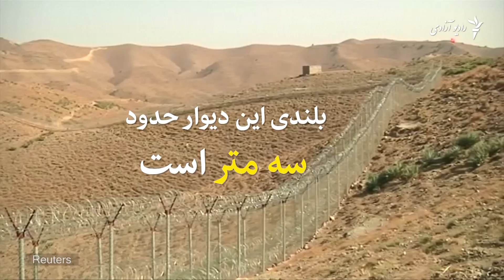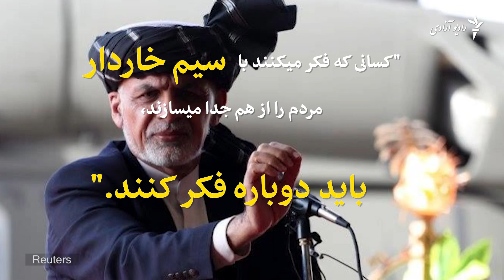سیم خاردار روی خط دیورند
پاکستان تا به حال به فاصلهء 43 کیلومتر در خط دیورنند سیم خاردار کشیده است. رییس جمهور افغانستان در واکنش به این اقدام گفته است آنانی که میخواهند با سیم خاردار مردم را از هم جدا سازند باید "دوباره فکر کنند".